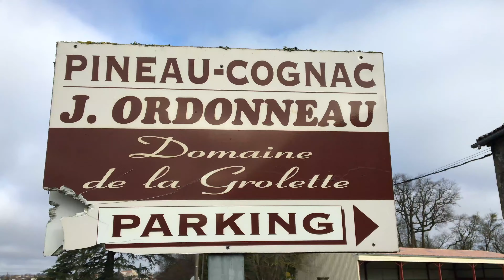Domaine de la Grolette - Cognac ORDONNEAU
Mise en bouteille au Domaine de la Grolette